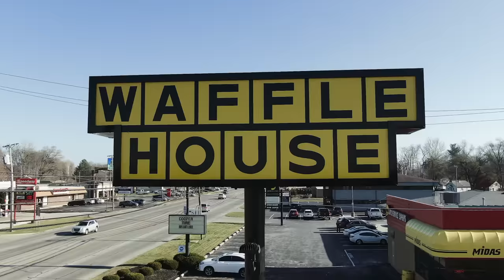Waffle House - BabyTron Ft. Drego & Beno, Babyfxce E, RMC Mike, ShittyBoyz, Prince Jefe, & J1Hunnit